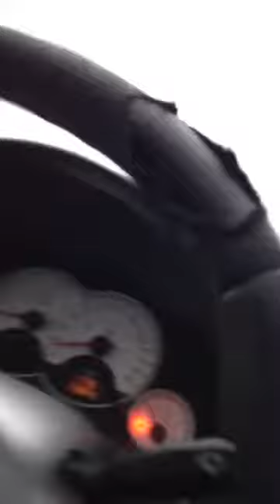Crazy women with ice skates braves waves